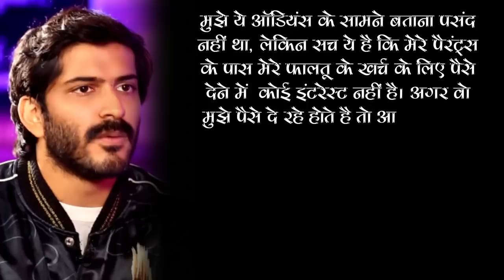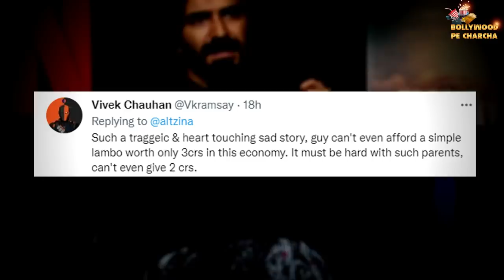काश हरकोई Anil Kapoor के बेटे Harsh Varrdhan Kapoor की तरह गरीब हो जाए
Harsh Varrdhan Kapoor says he's buying Rs 1 crore Lamborghini instead of Rs 3 crore. Gets trolled for his 'sad reality'

Harsh Varrdhan Kapoor's latest screen outing is Netflix's film, Thar, where he is seen alongside his dad Anil Kapoor. However, currently, the actor has been trending on the Internet for his recent interview where he shared the 'sad reality' of paying for all of his expenses. He even shared how it is tough to buy a Lamborghini while doing 'arthouse films'.